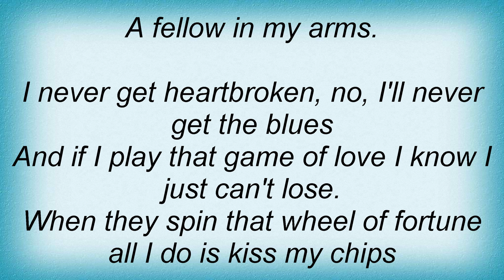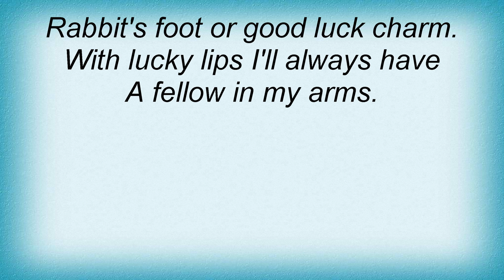Ruth Brown - Lucky Lips Lyrics